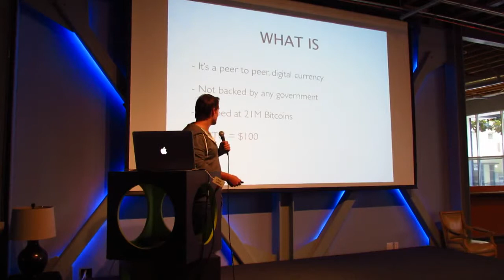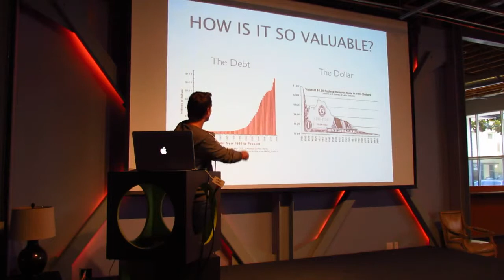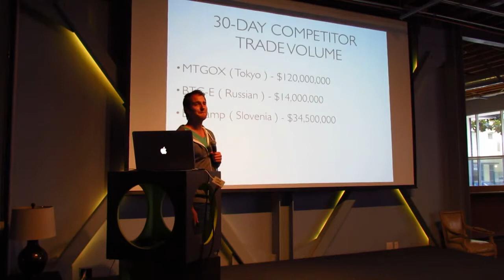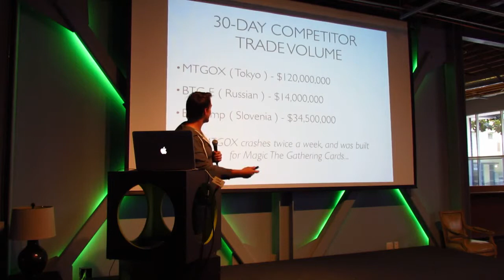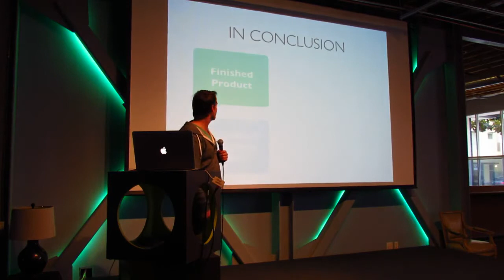CoinMKT Presents at SM New Tech | Silicon Beach Episode 6 | Santa Monica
TCVN (Tech Coast Venture Network) @TCVN and Payitforwardlabs.com at the General Assembly have a panel of Capital Venture Experts discuss whats happening in the investments of LA. Tinder, Snapchat, Uber and Lift are some of the start ups that give Silicon Beach its thriving reputation that even Silicon Valley has taken notice of. The speakers include the co-founder of Wikpedia Terrence Yang of Yang Ventures, his beautiful wife Vivy Choa Co-Founder of Yang Ventures along with Larry Kutcher, TCVN, James Little of Jumpstarter PR, Clearstone Ventures, March capital Partners, Bitspeed and Mobile First Ent, the evening hosted by Brian Mac Mahon, Founder of Payitforwardlabs.com . Santa Monica, Ca. Silicon Beach.

about Silicon Beach Interviews with Innovative Technology of Santa Monica, Ca. includes Start-ups, Incubators and Accelerators swarming with VC's in the sunshine, surfboards, dolphins and beaches of Silicon Beach Santa Monica, Ca.

Silicon Beach Disney 00:01
Silicon Beach Video Gaming 00:12
Silicon Beach Charlie Trinh 00:25
Silicon Beach Egypt 00:32
Silicon Beach Great Pyramid 00:40
Silicon Beach Video Games 00:47
Silicon Beach Technology 00:54
Silicon Beach Start ups 01:00
Silicon Beach Innovation 01:12
Silicon Beach incubators 01:24
Silicon Beach Frozen 01:32
Silicon Beach Walt Disney 01:40
Silicon Beach tech 01:47
Silicon Beach Top Video games 01:55
Silicon Beach Monster Inc. 02:05
Silicon Beach innovation 02:15
Silicon Beach technology 02:30
Silicon Beach bitspeed 02:37
Silicon Beach wikipedia 02:42
Silicon Beach Success 02:55
Silicon Beach Money 03:07
Silicon Beach You Need Me! 03:20
Silicon Beach Master Code 03:27
Silicon Beach you, I mean you! 03:33
Silicon Beach Cairo 03:45
Silicon Beach Love 03:50
Silicon Beach Sensation 04:00
Silicon Beach Santa Monica 04:12
Silicon Beach tech coast venture network 04:14
Silicon Beach pay it forward labs 4:16
Silicon Beach snapchat 4:18
Silicon Beach uber 4:19
Silicon Beach lift 4:20
Silicon Beach Yang Ventures 4:22
Silicon Beach Clearstone 4:24
Silicon Beach jumpstarterPR 4;26
Silicon Beach

transcript here: This is where the transcript will go once it's done. In the meantime is keywords again. Santa Monica, Ca. Silicon Beach, Tech, Technology, start up, incubators, making money with tech, walt Disney, video gaming is the most successful business ob the planet. More Disney because its globally significant, successful making video games, frozen movie, movie monster inc. more great vidoe games, maybe some sparkles, minecraft, riot games, video game developer. pay it forward labs, general assembly, tinder, snapchat, uber, lift, terrence yang, wikipedia, yang ventures, vivy choa, larry kutcher, tech coast venture network, tcvn, march capital group, bitspeed, mobile first ent.